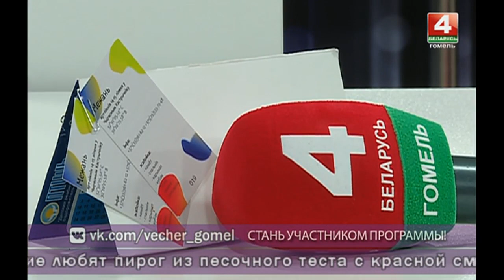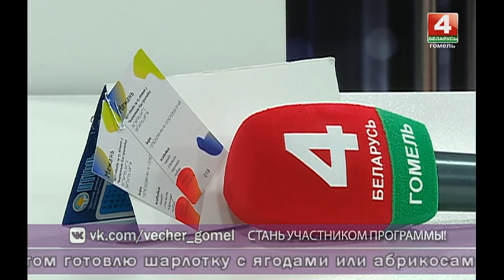Добрый вечер,Гомель! 12 07 2018 Летние рецепты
Июль - самое время собирать сочные ягоды, делать овощные салаты и… блюда из крапивы. Где и как используют крапиву современные дачники? Как правильно употреблять летние салаты? Какие травы можно собирать и заваривать в это время года? И в чем секрет настоящих вареников с вишней? О самых популярных и малоизвестных летних рецептах расскажут гости программы.

Гости в студии:
ЕКАТЕРИНА ПАНЮШЕНКО
руководитель вокального ансамбля «РАЗГАРЫ»
(Гомель, городской центр культуры)

+ три участника вокального ансамбля «РАЗГАРЫ»

КСЕНИЯ ЛИТВИН
дачница

ТАТЬЯНА ГАВРИЛЕНКО
диетолог, врач центра превентивной гастроэнтерологии РНПЦ РМ и ЭЧ